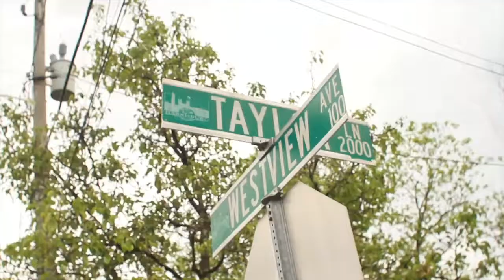AK & JO JO GOTTI - "WARRIORS" (OFFICIAL VIDEO)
AK & JO JO GOTTI
"WARRIORS"
FYE FYE GANG

VIDEO SHOT BY DUCT PRODUCTIONS